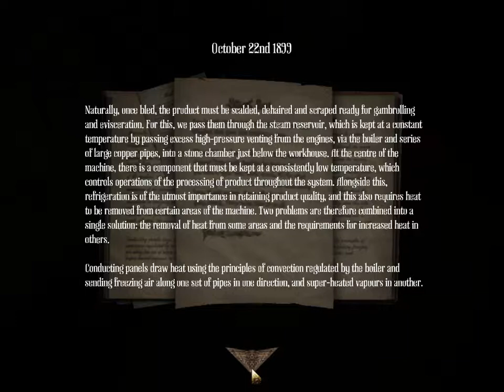Amnesia a machine for pigs chapter 7 "The sewers"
Iv hit new lows . I am now in the sewers of London, however i will find the nest of the pig men ...